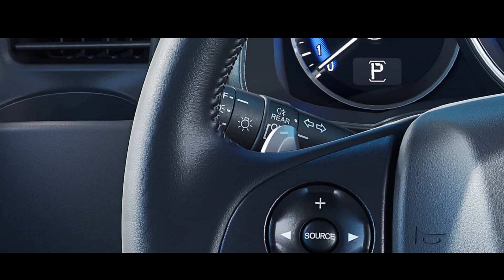HONDA FIT EXL 2021 CORES PREÇO É BOM?